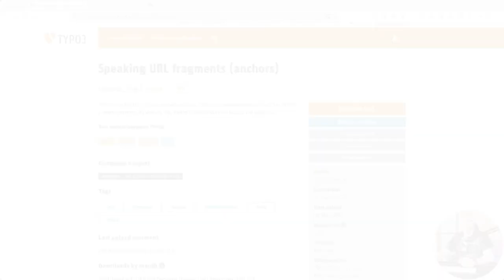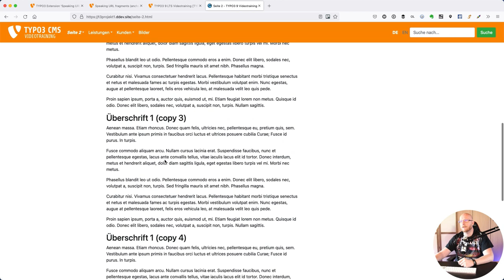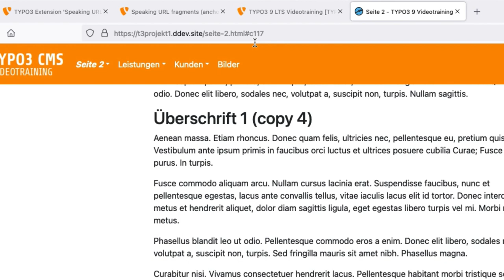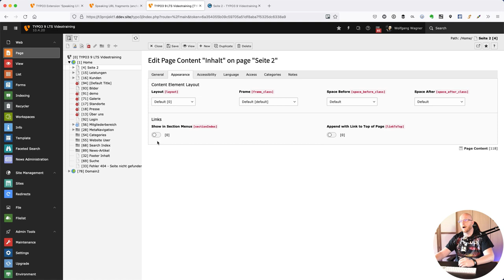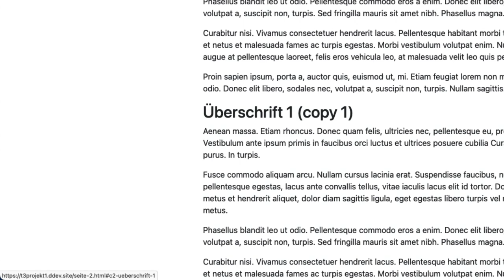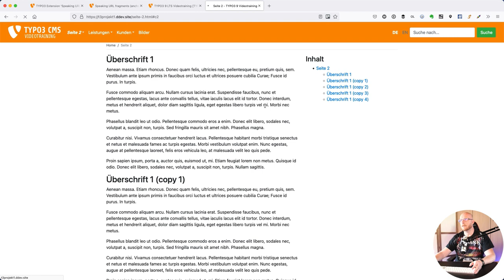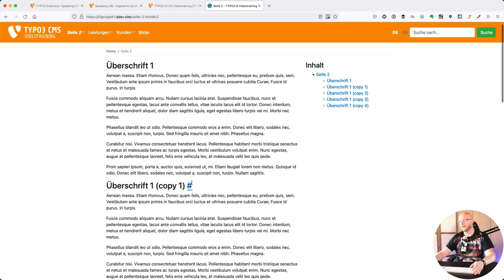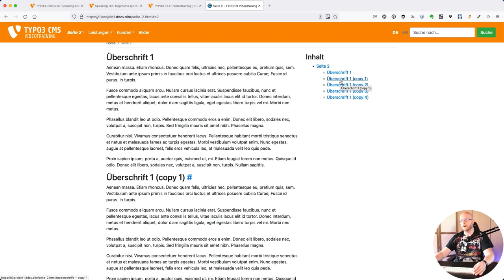TYPO3-Tipp: Extension content_slug - Speaking URL fragments (anchors)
Mit der Extension  content_slug von Sebastian Klein kannst Du die Anker-Links für den Menütyp "Section Index" auch als "lesbare URLs" generieren lassen.